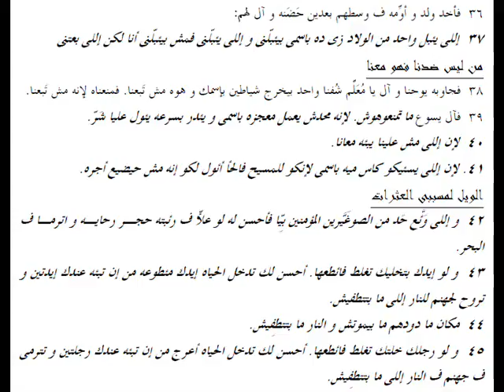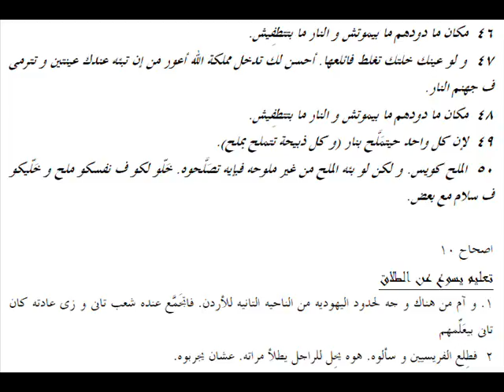مرقس 09 باللهجة العامية المصرية Mark 09 in slang Egyptian accent